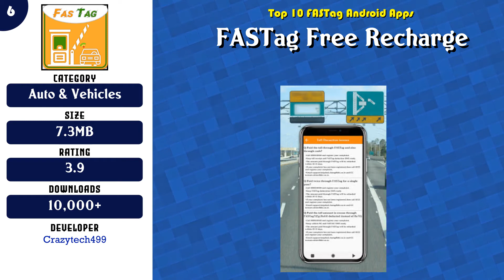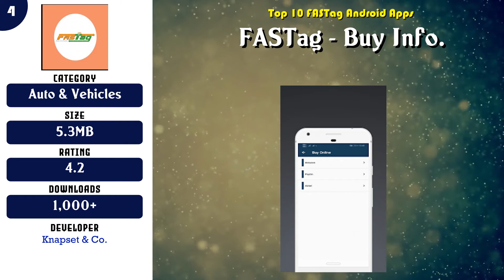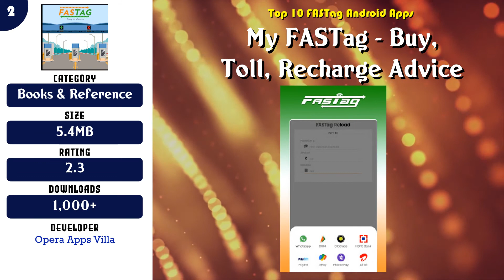Top 10 FASTag Android App | Review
Top rated 10 FASTag Android Apps

 -- 8 Free FASTag - Buy & Recharge etoll, Fast Tag guide

 -- 4 FASTag - Buy Info.

Content of this Video:
10 best Free FASTag Android Apps

Most downloaded Free FASTag Android Apps